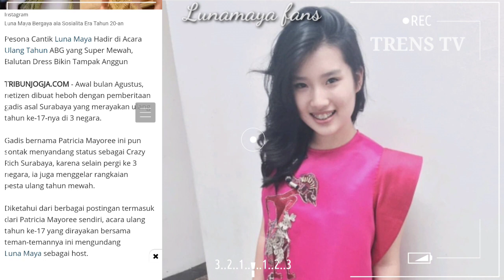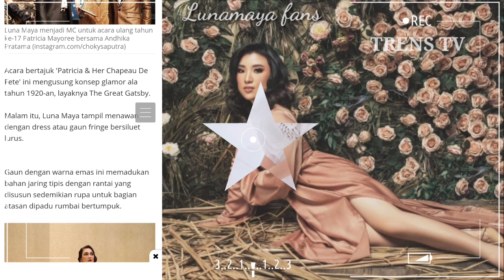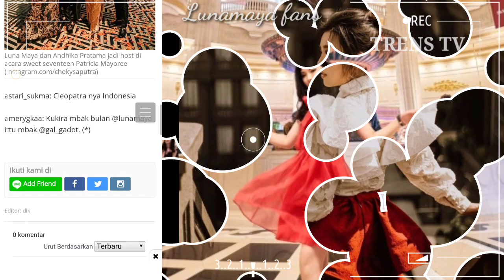Jadi host Di ulang Tahun Cr4zy R!ch Surabaya ! Luna buat semua Pandangan Tertuju ! | Trens Tv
__selamat datang di chanel TRENS TV_

Terimakasih untuk kalian semua yang sudah berkunjung ke chanel TRENS TV.
_semoga bermanfaat_